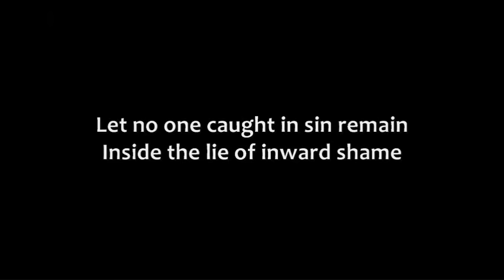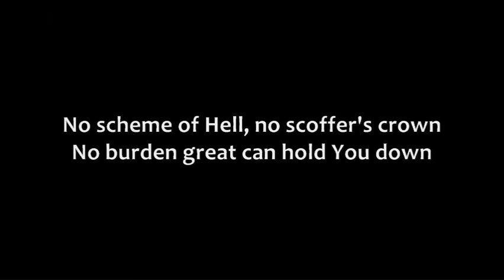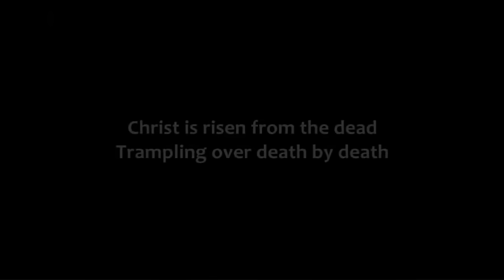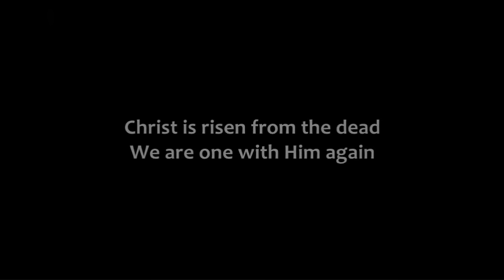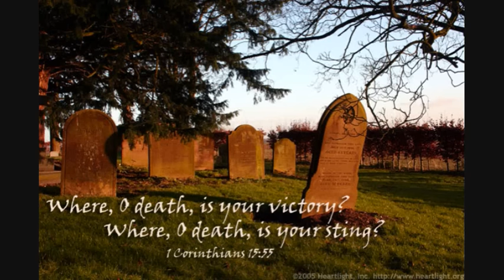Christ is Risen - Matt Maher - Lyrics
Let no one caught in sin remain
Inside the lie of inward shame
We fix our eyes upon the cross
And run to Him who showed great love

And bled for us
Freely You've bled for us

Trampling over death by death
Come awake, come awake
Come and rise up from the grave

We are one with Him again

Beneath the weight of all our sin
You bowed to none but Heaven's will
No scheme of Hell, no scoffer's crown
No burden great can hold You down

In strength You reign
Forever let Your church proclaim

[chorus]

O death, where is your sting?
O hell, where is your victory?
O church, come stand in the light
The glory of God has defeated the night

Sing it, o death, where is your sting?
Our God is not dead, He's alive, He's alive